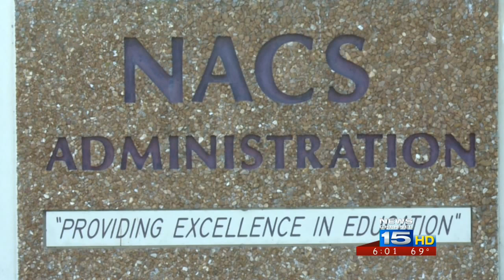Elected officials denounce northward annexation proposal